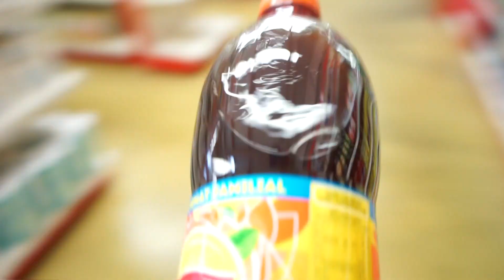VLOG / SCOOTERING & WWE ! .152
Vlog 3, Only chill at the park